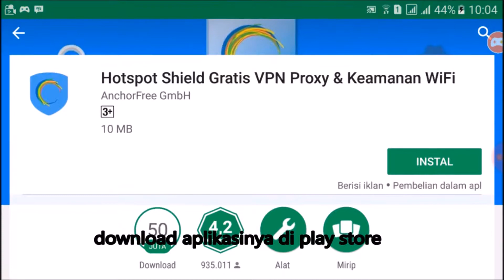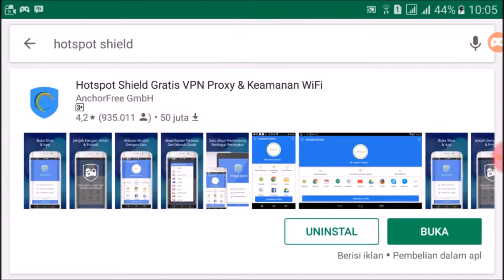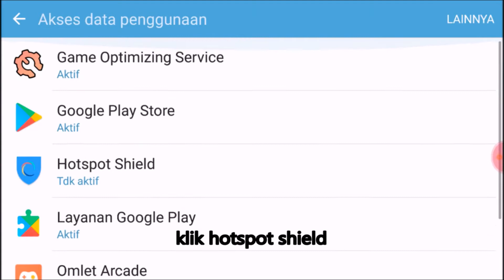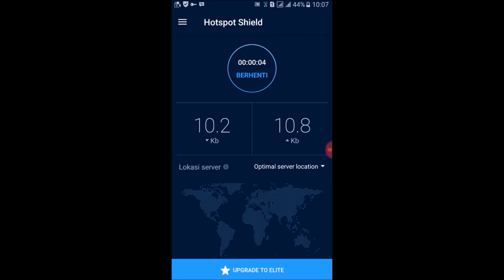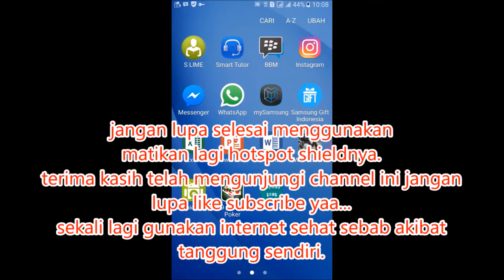cara mudah buke web yang di blokir lancar jaya...